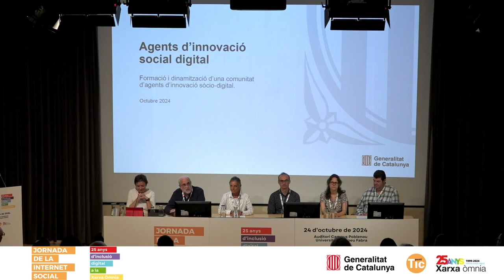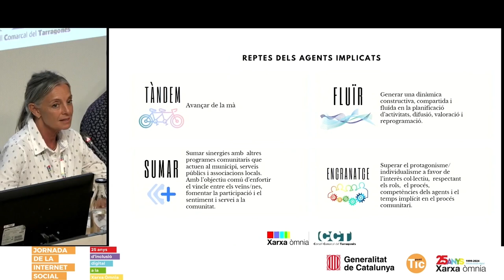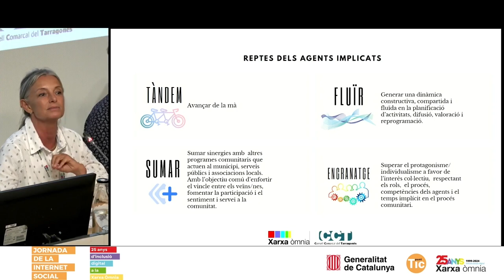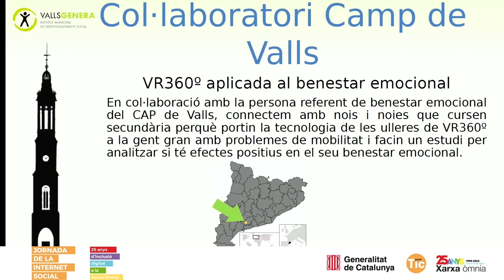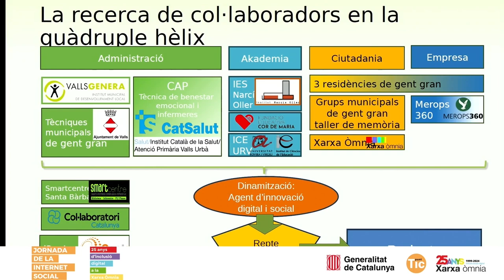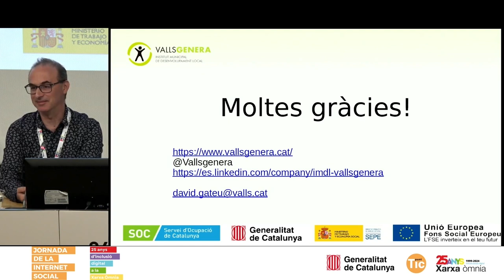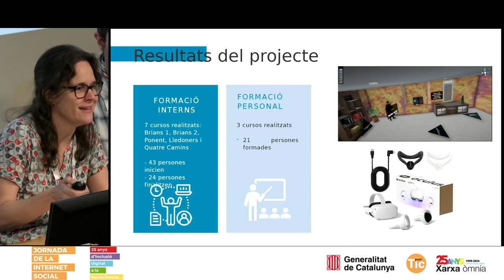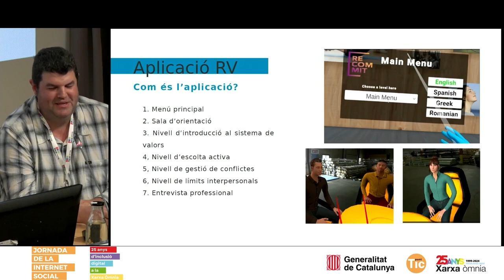JDIS 2024: Taula sobre Innovació Digital I Xarxa Punt TIC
Taula rodona d’Innovació Social Digital amb la participació del Ricard Faura de la Direcció General d’Economia i Societat Digitals, la Sió Santaulària del Punt Òmnia Itinerant Tarragonès, el David Gateu del Punt Òmnia Valls - Vallsgenera i la Núria Sau i el Fermín Santano de l’Associació Social Andròmines.